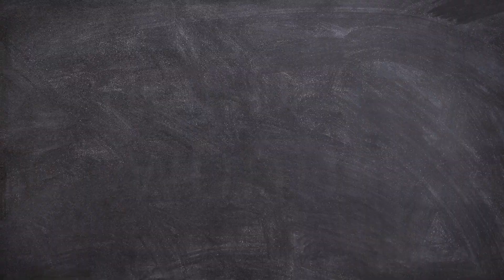เกษียณอายุราชการ 2566 EP2 โรงเรียนพรหมคีรีพิทยาคม